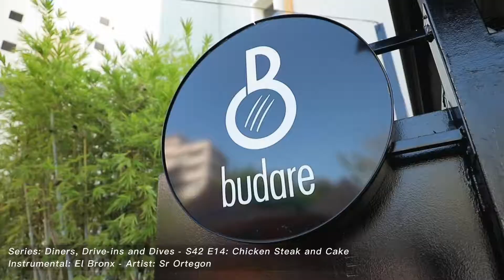Diners, Drive ins and Dives - El Bronx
For almost 10 years, the series "Diners, Drive-ins and Dives" has been using my musical productions. I am very grateful to the production team of the series and channel for allowing me to bring the "Sabor Latino y Tropical" to this show and to the United States.

Desde hace casi 10 años, la serie "Diners, Drive-ins and Dives", sigue utilizando mis producciones musicales. Estoy muy agradecido con el equipo de producción de las serie y canal por permitir llevarles el "Sabor Latino y Tropical" a éste programa y a Los Estados Unidos.

Produced, composed and engineered by Sr Ortegon